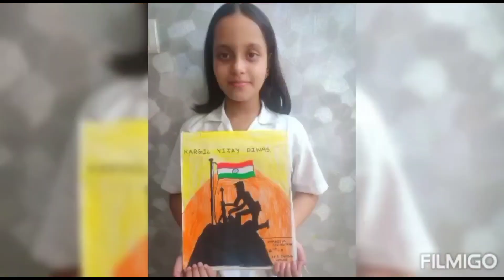Kargil Vijay Diwas I Special Assembly I DPS Indira Nagar Lucknow